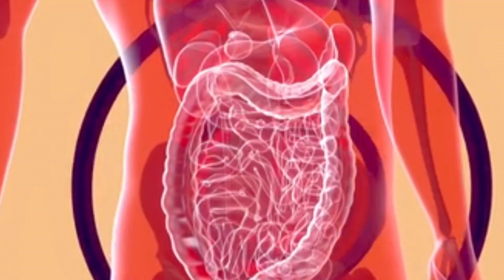खाली पेट अदरक वाली चाय पीने से क्या होता है?! Ginger tea benefits! adrak chai ke fayde!gingertea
अदरक को सेहत के लिए कितना फायदेमंद माना जाता है ये तो हम सभी जानते हैं. अदरक इतनी लाभदायक है कि पूरे साल इसका इस्तेमाल खाने-पीने में होता रहता है.दरक वाली चाय खांसी-जुकाम से लेकर सर्दियों में कम होती इम्यूनिटी को भी बूस्ट करती है और प्रदूषण युक्त माहौल में शरीर को डिटॉक्सिफाई करती है. इसके अलावा यह आपके शरीर में ताजगी बनाए रखने के लिए भी काफी लाभदायक है. आइए इसके फायदों के बारे में जानते हैं.

अदरक के रस के इतने फायदे की 1 करोड़ रुपये खर्च के भी नहीं

मिलेंगे ...